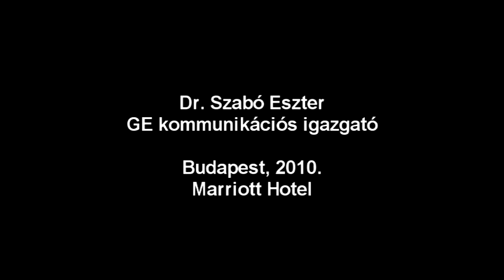Szabó Eszter, a GE Corporate kommunikációs és Public Affairs igazgatója a BGF-ről